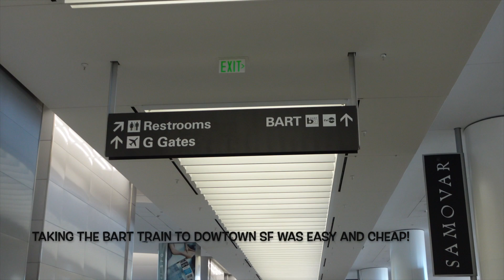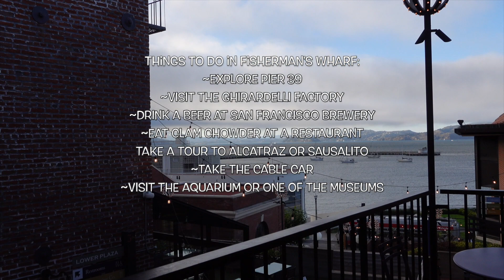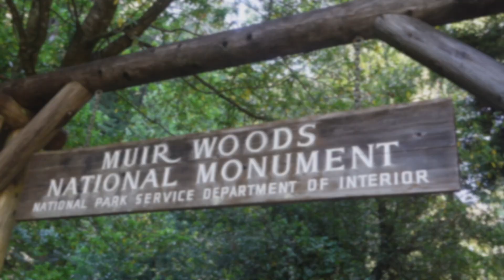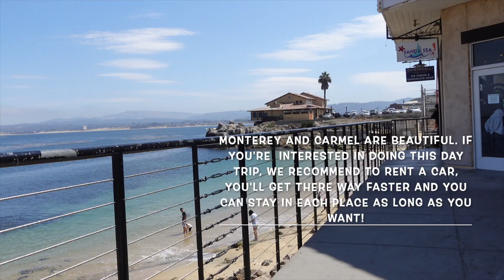Tres dias en San Francisco!!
My mom and I take a little trip to San Francisco!